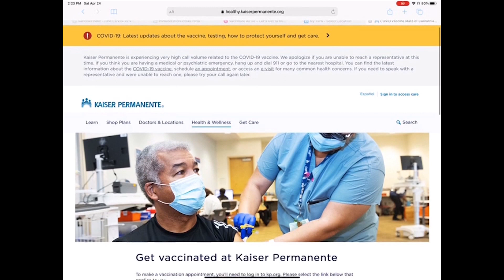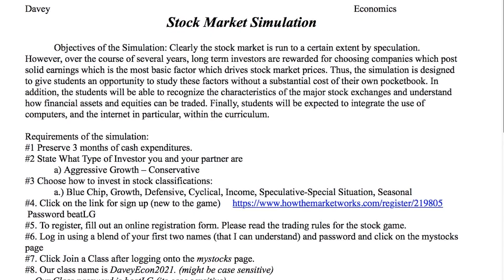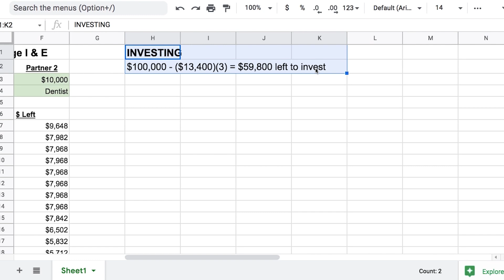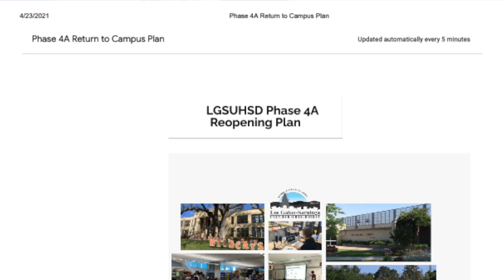SHSTV Broadcast: April 26th, 2021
Producer: Nolan Chen
Associate Producers: Adam Xu, Allison Ha, Anthony Zheng, Clark Torres
Anchors: Ethan Zuo, Tanvi Singh